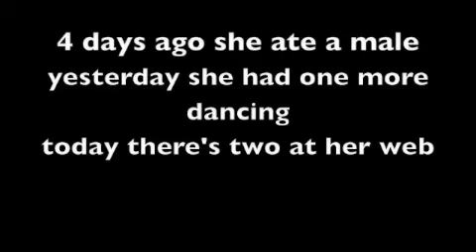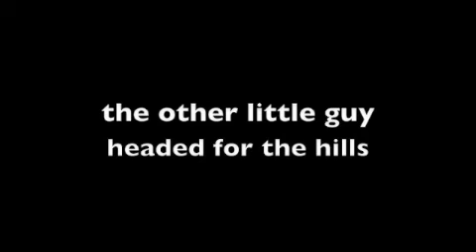Dancing spider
this female was collecting males for the larder